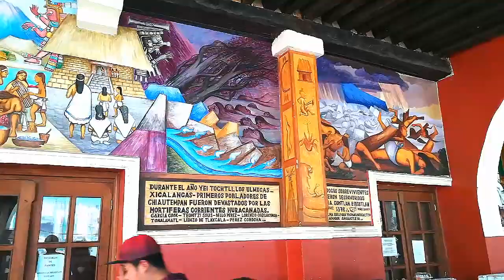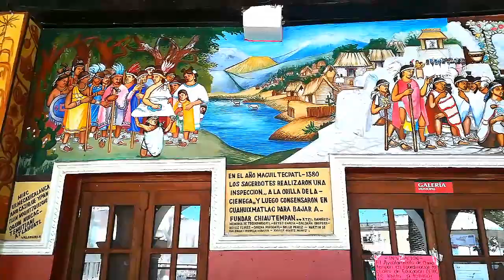Descubriendo Tlaxcala - Fundación de Chiautempan prehispánico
En los murales de la presidencia de Chiautempan, se relata la historia de la fundación del mismo. Desde la época en que los olmeca-xicalancas dominaban la región hasta la llegada de los españoles, Chiautempan pasó por varios acontecimientos lo cual fueron formándolo hasta el municipio que es ahora. Sus orígenes están en pobladores de Cuahuixmatlac que llegaron "sobre la orilla de una ciénega" lo que actualmente es Chiautempan. Tenían por deidad patrona a Toci, la diosa abuela, que los españoles reemplazaron por Santa Ana ya que ella es abuela de Cristo, ahí vemos como la sustitución por semejanzas se llevó a cabo.